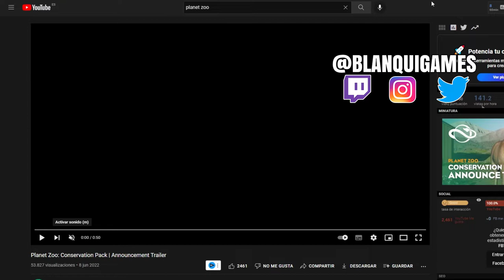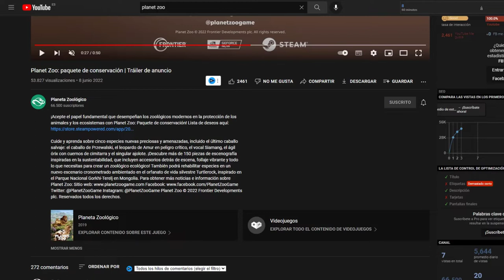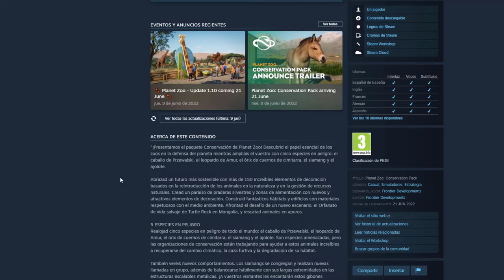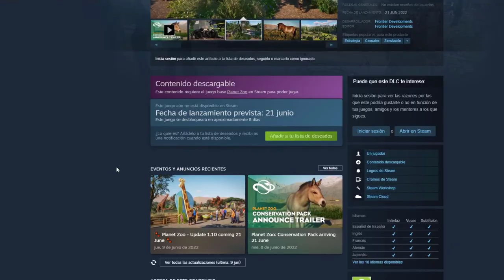🐴¡POR FIN! Llegan CABALLOS a Planet Zoo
En este, vemos 🐴¡POR FIN! Llegan CABALLOS a Planet Zoo

Un besazo!